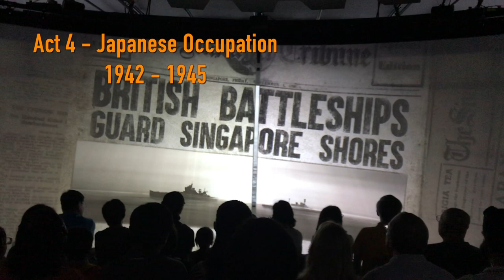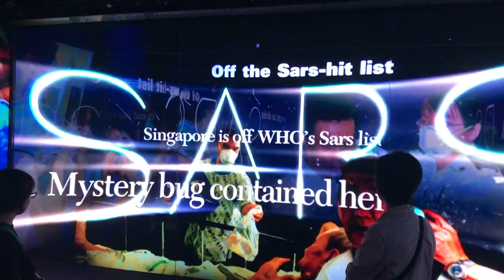Singapore Bicentennial Experience - Time Traveller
2019 marks the 200th anniversary of the founding of modern Singapore by Sir Stamford Raffles. The 'Singapore Bicentennial Experience' is created as part of the Bicentennial Celebrations.

This multimedia sensory experience brings us back 700 years to key events in Singapore's history. Starting from 1299 - when Sang Nila Utama, a Srivijayan prince from Palembang, travelled to Temasek and renamed her as Singapura, (Lion City) ...to modern-day Singapore in 2019.

This 45-minute Bicentennial Experience is summarised into 5 mins to give you a gist of Singapore's history. I have personally enjoyed the experience and like to share it with you. Cheers!

Where: Fort Canning Arts Centre
When: 1 Jun 2019 till 15 Sep 2019

This is a ticketed event. Tickets are free.
Please check it out at their website.